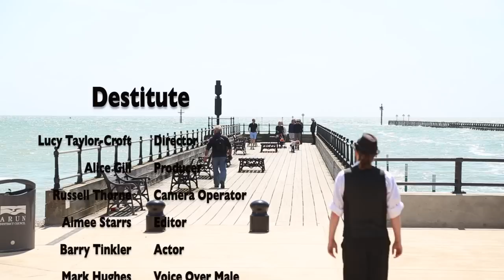A L.A.R.A Production | Southampton Solent Film & Television Students Presents | Destitute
A Short film we made for a Film Fiction course at Southampton Solent University.
We present Destitute |

Director | Lucy Taylor-Croft
Producer | Alice Gill
Camera Operator | Russell Thorne
Editor | Aimee Starrs

Actor| Barry Tinkler
Voice Over Male | Mark Hughes
Voice Over Female | Alice Gill

Music | I Giorni By Ludivico Einaudi
Poem | The Homeless By Darryl Ashton
Location | Littlehampton Seafront, England

Film Fiction: Genre Production
FCI-MFT418
Lecture | Piers Untersander